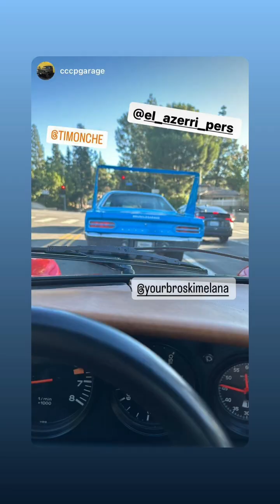Тимофей Кошарный (Instagram stories от 21.10.23)